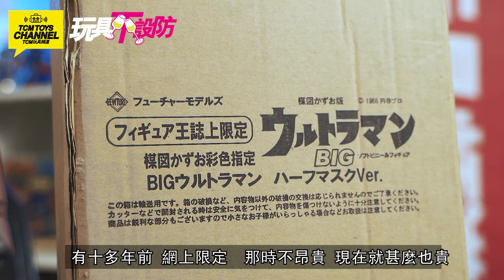玩具不設防 第23集 Addy 販售展兄弟情 (附中文字幕)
Oiman和Spencer是玩具收藏家販售展創辦人，籍著販售展認識了不少玩具收藏家，Addy便是其中一位，認識過程相當有趣，籍著此活動，三位更建立了兄弟情誼，今晚玩具不設防，Addy除分享玩具收藏外，三位更大談販售展兄弟情!!

主持：Oiman , Spencer
嘉賓：Addy
攝影及後期製作：George@GeoWaidy C CINEMATOGRAPHY